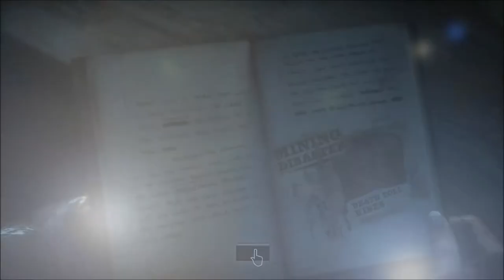UNTIL DAWN (PS4) REVELATIONS - Part Eight - Let's play with commentary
Welcome to part eight of Until Dawn.

Until Dawn is an interactive drama survival horror adventure video game developed by Supermassive Games and published by Sony Computer Entertainment for PlayStation 4.

It was originally scheduled to be released for PlayStation 3 and feature PlayStation Move support, but in August 2014 the game was re-introduced as a PlayStation 4 exclusive title, and was released worldwide in August 2015.

Until Dawn was met with a positive critical response upon release, with praise directed at the visuals, 'choice' mechanic, horror elements, music, characters, voice acting, and gameplay design. Most of the criticism the game drew concerned the second half of the story, the camera angles, character movement, and the game's partially linear plot. A prequel, The Inpatient, was announced in June 2017.